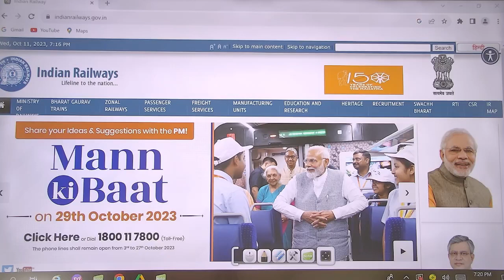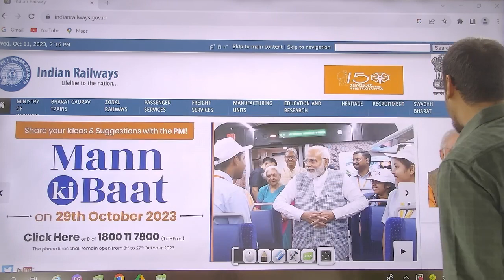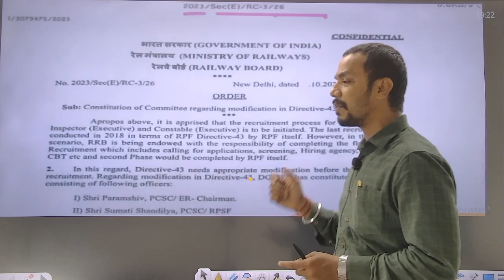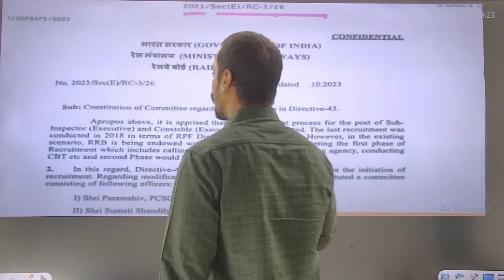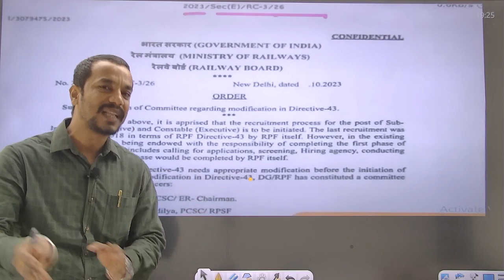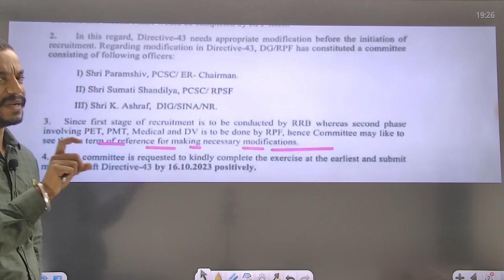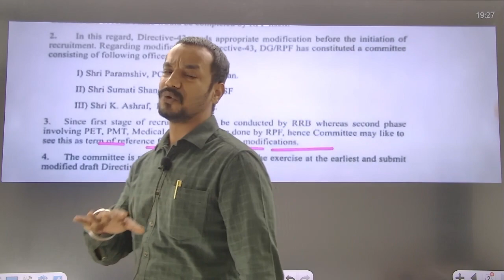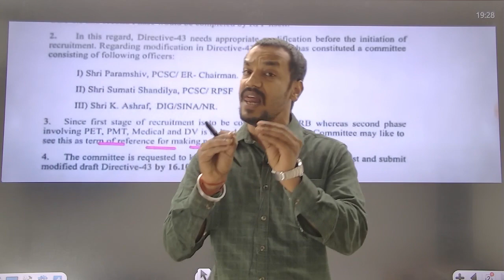Railway New Vacancy 2023 | आ गया Official Notice | RPF SI Constable New Vacancy 2023 | The DigniTy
📲Railway New Vacancy 2023 | आ गया Official Notice | RPF SI Constable New Vacancy 2023

Description:

🚆 All Aboard! The much-anticipated Railway New Vacancy for 2023 is here, and we've got the official notice! 📢

If you're looking for a career in the railways, this video is a must-watch. In this video, we bring you all the key details about the new job openings in the Indian Railways, including opportunities for Sub-Inspectors (SI) and Constables.

🔍 What you can expect from this video:

Official announcement details from the Railway Recruitment Board (RRB).
Information on the positions available, eligibility criteria, and application process.
Important dates and deadlines you need to know for applying.
Insights into the selection process and the stages of the recruitment.
Tips and tricks for a successful application and preparation.
Whether you're an aspiring SI or Constable or just looking for a government job opportunity, this video will provide you with all the information you need to kickstart your railway career in 2023.

Don't miss out on this opportunity to stay updated with the latest railway job vacancies!

🚄 Ready to dive deep into the Railway RPF Vacancy Notification for 2023? Join us for an exclusive, in-depth analysis led by the expert himself, Ashutosh Sir.

In this comprehensive video, Ashutosh Sir breaks down the RPF notification, providing invaluable insights and guidance for all aspiring candidates. 📢

🔥 Highlights of this Video:

Thorough examination of the official notification.
Detailed job descriptions and eligibility criteria.
Ashutosh Sir's expert tips and recommendations.
Essential dates and deadline reminders.
In-depth understanding of the selection process.
Proven strategies for acing the RPF recruitment.
Whether you're a seasoned aspirant or just getting started with your railway job ambitions, this video by Ashutosh Sir is your key to unlocking the Railway Protection Force's exciting opportunities in 2023.

Don't miss out on this chance to supercharge your RPF application and preparation! 🛤️👮‍♂️🌟

Official Notice Update
Railway Job Eligibility Criteria
Application Process Details
RPF SI and Constable Vacancy Information
Railway Job Opportunities
Railway Career 2023
Railway Recruitment Updates
Railway Exam Dates
Railway Selection Process
Tips for Railway Recruitment
Railway Vacancy Latest News
Indian Railways Career
RPF Exam Preparation
RPF SI Constable Application Tips
Railway Job Notification Analysis